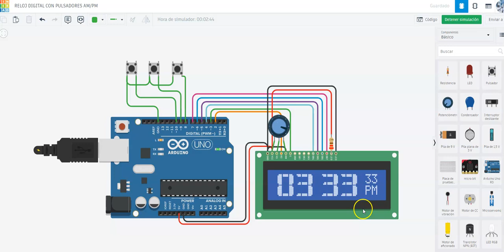reloj digital en lcd